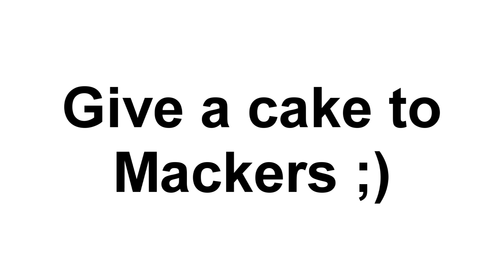Runescape Thanksgiving 2011 - Turkey Protest Guide w/Commentary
A quick guide on the new Thanksgiving 2011 !!!

I hope you enjoy the video and it's helpful.

Sorry for my English it's not my 1st language.